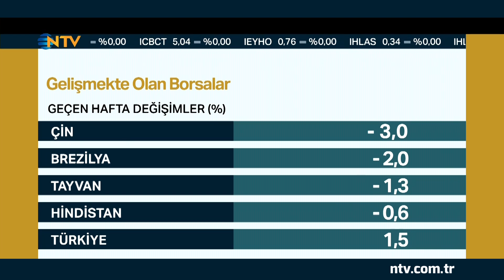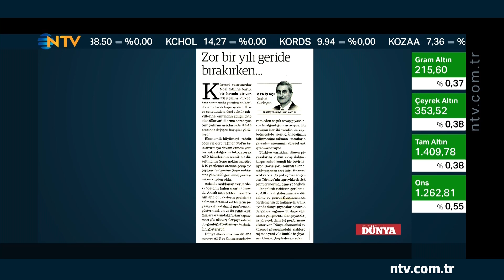Geri Sayım 24 Aralık 2018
Geri Sayım'da Berfu Güven, Gökay Otyam ve Dünya Gazetesi Genel Yayın Yönetmeni Hakan Güldağ, ekonomi ve piyasalardaki gündemi, ABD borsalarındaki düşüşü, borsada açılış rakamlarını, döviz ve altındaki son durumu konuşuyor.